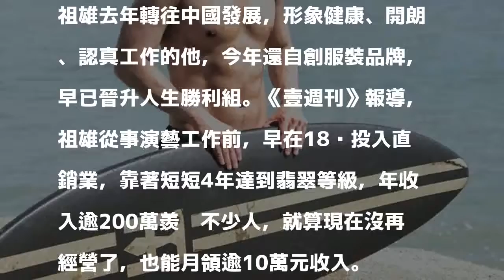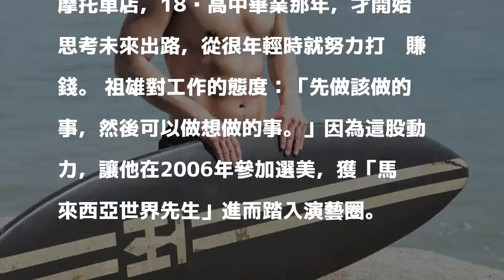4年打拚年收入逾200萬 同志天菜堅不賣肉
4年打拚年收入逾200萬   同志天菜堅不賣肉
祖雄曾被被票選為「同志天菜」。（翻攝自祖雄臉書）

發表評論評論如下。